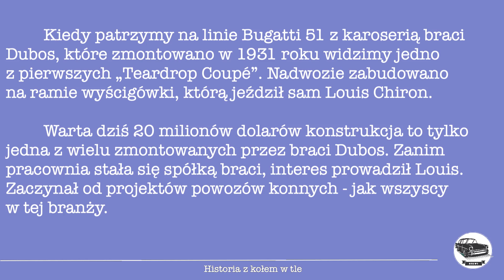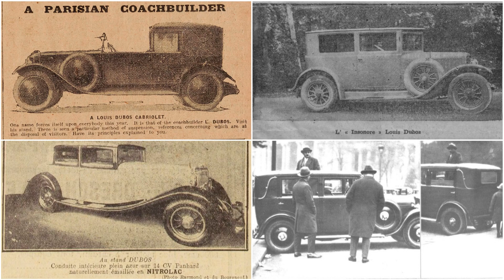Dubois bez i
Krótka historia i galeria karoserii francuskiej manufaktury Dubos.